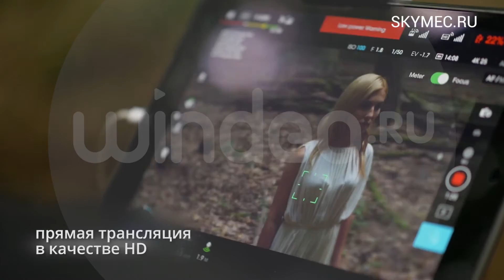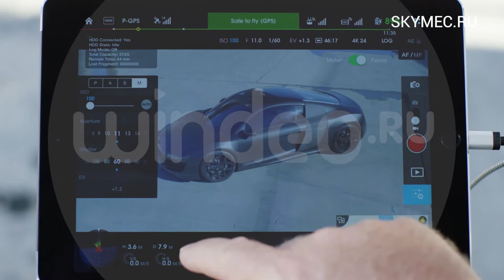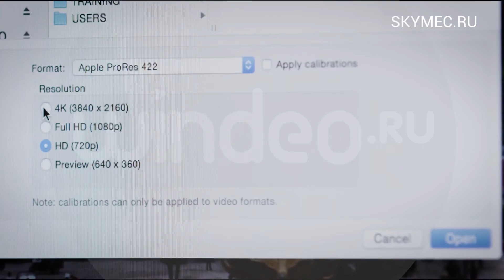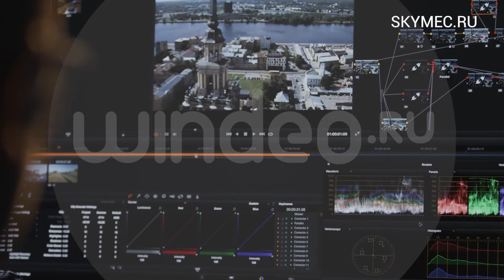DJI Zenmuse X5 Series на русском